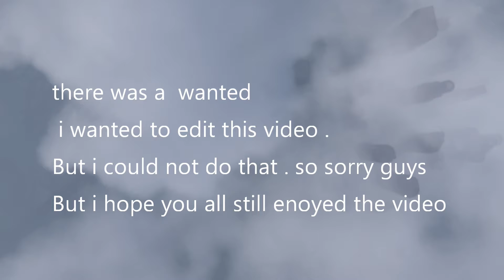Grand Theft Auto V The big crash check my description for updates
hey guys  gaming with boostengle 23 here back with you all another video . todays video is short it was already done . lot of things going on off camera .
videos that need to edit still
Grand theft auto v doj,
minecraft,
grand theft auto online race,
call of duty advance warfare
and much more so please if i am not live streaming
I'm working on the next set of videos . these videos take time for me to edit . I am picky about how the video is edited .